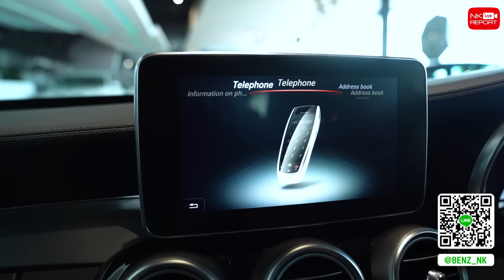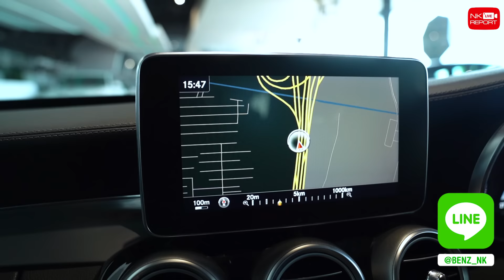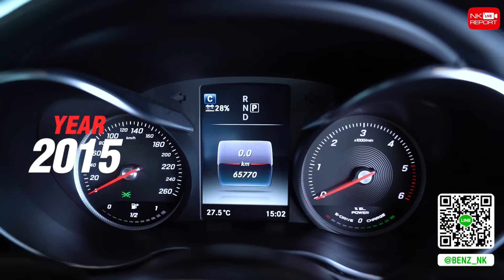รถสวยราคาจิ๊บๆ..ล้านนิดๆก็ขับเบนซ์ได้นะคะ! เพียง 1.29 ล้าน C300 Hybrid AMG วิ่งน้อย 65,xxx กม.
รถสวยราคาจิ๊บๆ..ล้านนิดๆก็ขับเบนซ์ได้นะคะ! ✌🏼😘 เพียง 1.29 ล้าน C300 Hybrid AMG วิ่งน้อย 65,xxx กม. ซื้อความปลอดภัยที่เหนือกว่า เพื่อคนที่คุณรัก สอบถามข้อมูลเพิ่มเติม ✅✅ Add Line

✅ Model: C300 Hybrid AMG (Code : BC6358)
✅ Option: AMG Sport Package, LED Intelligent Light System, MB Audio20, Navigation, Push Start, Panoramic Glass Roof, Memory Package, Knee + Rear Airbags, Split Folding, Ambient Lighting, Rear Camera, AMG Wheels 18”